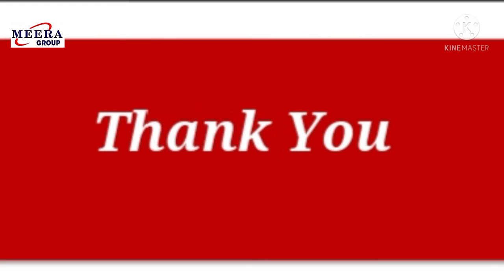Ladle Management~Cleaning~Relining~Repairing~Heating~Operating....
.MEERA GROUP.
M/s Meera Refractory Private Limited
ISO Certified Company 9001:2015

Reg Office : Krishna Caloni,Tamkuhi Road, Dist- Kushinagar, Uttar Pradesh - 274406